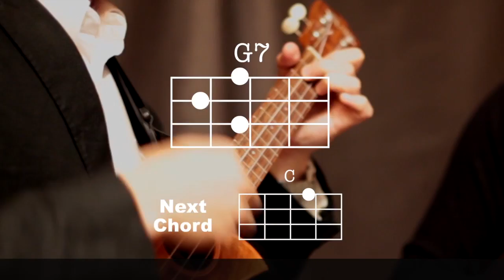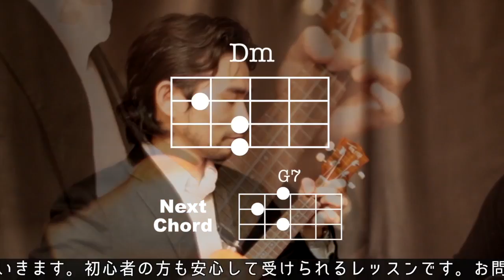オー・シャンゼリゼ ウクレレver / Ukulele "Les Champs Elysees" with chords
【東京都荻窪にてウクレレプライベートレッスン開講中!】
場所 - 荻窪 AcousphereStudio(最寄り駅 荻窪駅)
日時 - 月〜金 土日祝 17:00〜22:00(その他の時間もご相談致します)
料金 - 1レッスン(60分) ￥4,000
ウクレレの貸出しも行っておりますので、お仕事・学校帰りでもO.K.

Nao's ウクレレブログ
UkuleleBlog